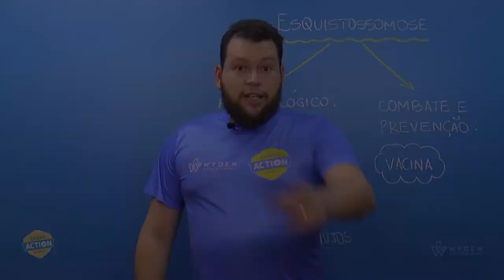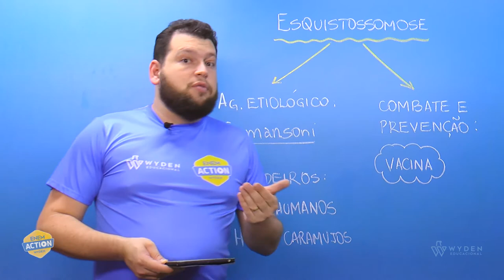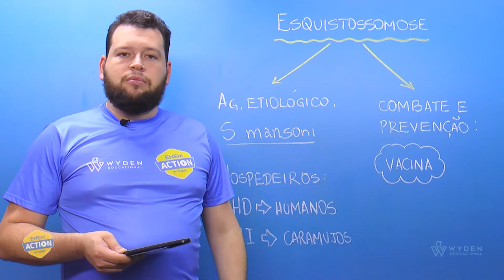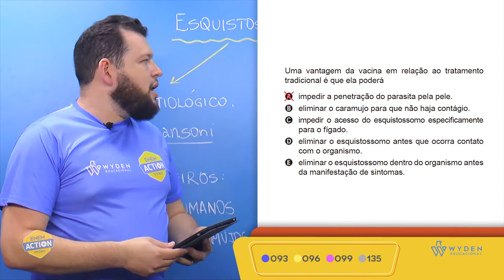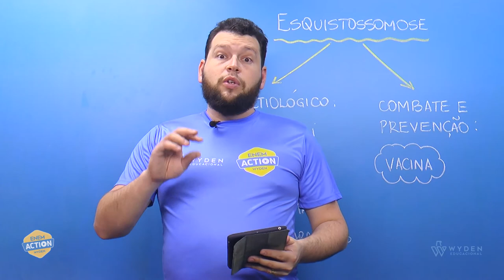ENEM 2019 | Questão 93 | CN - Biologia | Prova Azul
A esquistossomose (barriga-dʼágua) caracteriza-se pela inflamação do fígado e do baço causada pelo verme Schistosoma mansoni (esquistossomo).
Prof. Davis Posso

GABARITO E